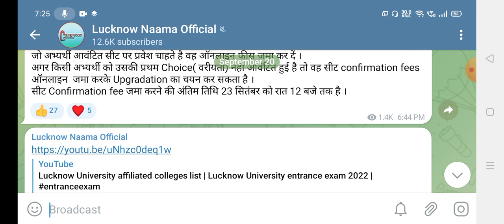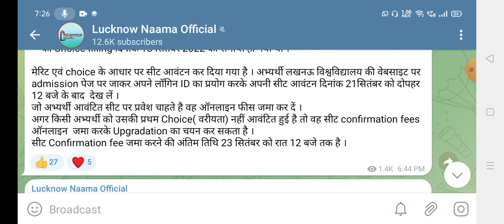Lucknow University result 2022 | Lucknow University seat allotment | Lucknow University update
About video..

Hey viewers and subscribers is video me , Lucknow University allotment result ke bare me jankari di gai hain.

Play lists .

We cover all the topics related to Lucknow University, like ...

Lucknow University entrance result 2022 ,
Lucknow University ba counselling 2022 ,
University of Lucknow campus tour , University of Lucknow new campus,